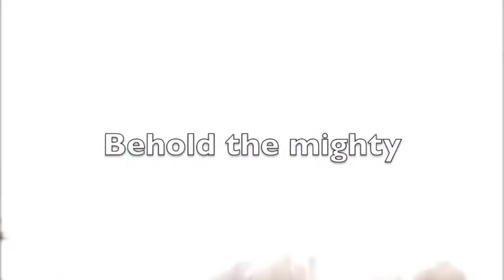Holst Dance violin 1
Here is the spectacular next episode to Kit and Ten's Vlog.  Notice the lovely music that happens to be the violin 1 part to Brook Green Suite by Gustav Holst.